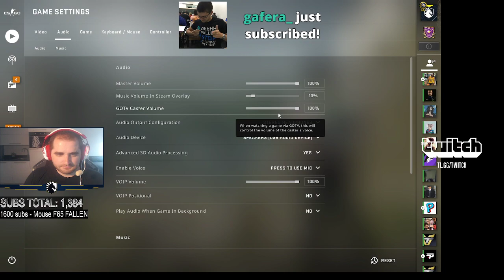CONFIG DE VÍDEO DO FALLEN! (PRA VOCÊ "JOGAR" IGUAL ELE!) Kkkk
Esse canal tem a intenção de trazer entreterimento com os melhores, piores e mais engraçados clips/ cortes dos streamers do cenário, como:

Gaules, fallenzao (gafallen) fer, fnxLTC, coldzera (coldzin), boltz, bt0tv, BALEROSTYLE, deercheerup, liminhag0d, Tirbuciand0, danoc0, brtt, nowayzao, sksfps1, cotocou e diversos outros!
Do jogo Counter-Strike Globlal-Offensive (csgo) e diversos outros games relacionados!

É inscrito do canal, faz live e tem algum clip com highlight ou pinada? é só enviar e-mail de contato que vamos analisar para colocar no canal! =)